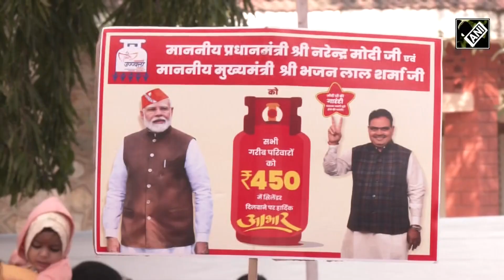Women beneficiaries express gratitude to CM Bhajanlal Sharma for gas cylinder at Rs 450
Rajasthan Chief Minister Bhajanlal Sharma has announced to provide gas cylinders at Rs 450 from January 1, 2024. On this occasion, the women beneficiaries of 'Kitchen Gas Cylinder Subsidy Scheme' reached the Chief Minister's residence and met the Chief Minister. During this, the women beneficiaries expressed gratitude to the Chief Minister for providing gas cylinders for Rs 450. The Chief Minister interacted with all the women beneficiaries and accepted their greetings.
Under the LPG Cylinder Subsidy Scheme, women from Pradhan Mantri Ujjwala Yojana and selected BPL families will get LPG cylinder for Rs 450 from January 1, 2024. With this decision of the Chief Minister, women from poor families of the state will get relief from smoke and their families will also get financial support.